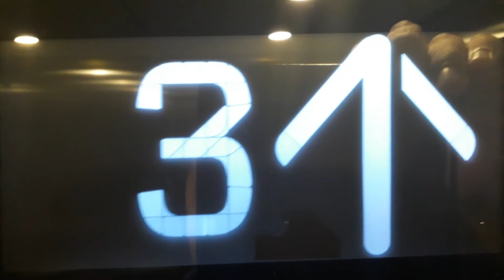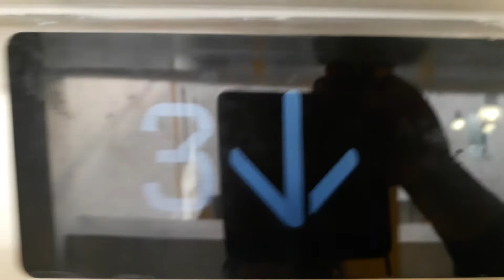Kone Ecodisc North Lift at the Inverness Royal Academy in Inverness